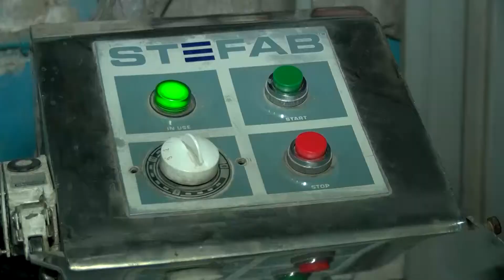بامداد خوش - خیابان - دیدار سمیر صدیقی از یک خشکه شویی شهر کابل